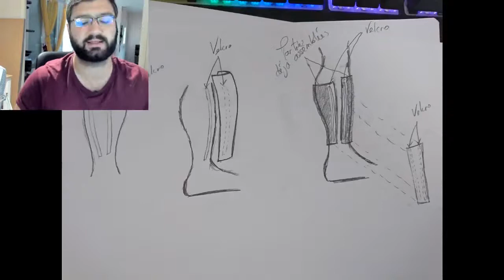Découvrez la chaîne Youtube de : Over dhoz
Cette chaîne Youtube vous propose : "La chaîne n'est plus du tout ce qu'elle était à son commencement, rester sur un jeu qui trahi ces utilisateur m'a fait changer d'avis. Désormais, on fera tout ce qu'on voudra ! Love you,"

Le lien vers la vidéo-vitrine de la chaîne Youtube de : Over dhoz
Nom de la vidéo : COMMENT J'AI RÉALISÉ MON COSPLAY PREDATOR

Descriptif lié à la vidéo-vitrine présenté ici :
Si vous voulez une vidéo explicatives sur le coût du cosplay et les matériaux utilisé dites le moi en commentaire, sinon j'aurai écris ça pour rien ^^